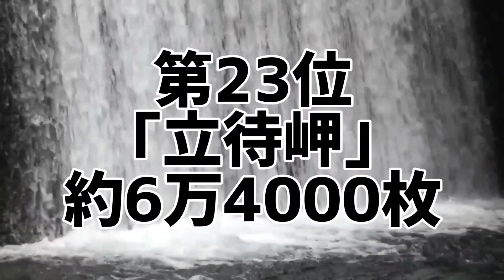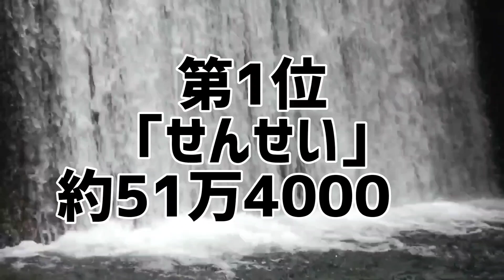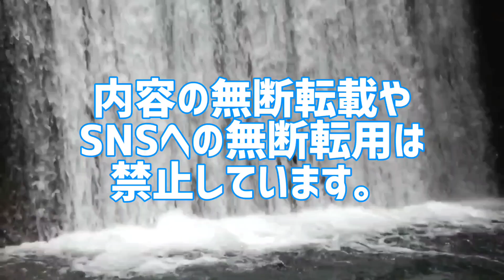森昌子シングル歴代売上ランキング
森昌子のシングルを売上枚数別にランキング化。
あなたは本当の森昌子を知っていますか？

森昌子シングル売上ランキング
●シングル売上ランキング
1位 ｢せんせい｣
2位 ｢同級生｣
3位 ｢中学三年生｣
4位 ｢夕顔の雨｣
5位 ｢白樺日記｣
6位 ｢あなたを待って三年三月｣
7位 ｢哀しみ本線日本海｣
8位 ｢面影の君｣
9位 ｢記念樹｣
10位 ｢今日も笑顔でこんにちは｣
11位 ｢下町の青い空｣
12位 ｢越冬つばめ｣
13位 ｢おかあさん｣
14位 ｢春のめざめ｣
14位 ｢あの人の船行っちゃった｣
16位 ｢北風の朝｣
16位 ｢夕笛の丘｣
18位 ｢なみだの桟橋｣
19位 ｢恋ひとつ雪景色｣
20位 ｢若草の季節｣
21位 ｢ためいき橋｣
22位 ｢春の岬｣
23位 ｢おばさん｣
23位 ｢立待岬｣
25位 ｢小雨の下宿屋｣
26位 ｢バラ色の未来｣
27位 ｢津和野ひとり｣
28位 ｢恋は女の命の華よ｣
29位 ｢愛傷歌｣
30位 ｢父娘草｣

10代俳優･女優別主演映画総興行収入ランキング

20代俳優･女優別主演映画総興行収入ランキング

30代俳優･女優別主演映画総興行収入ランキング